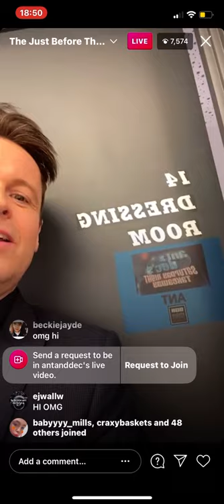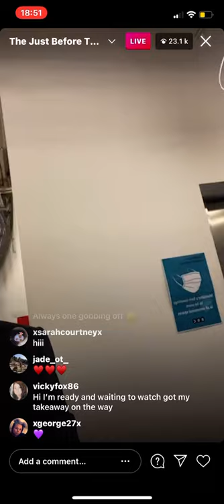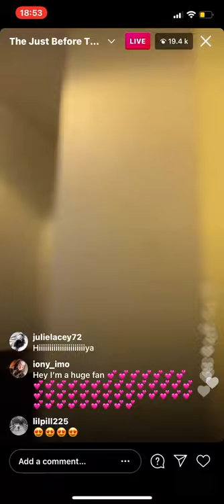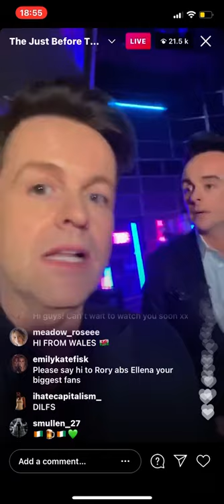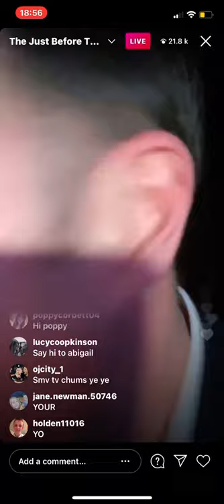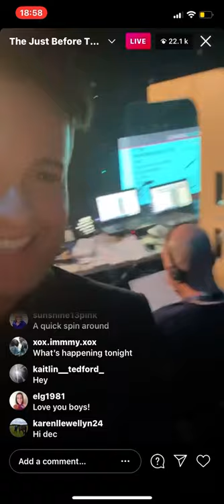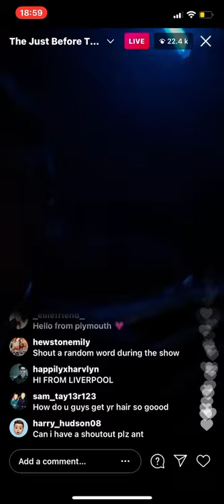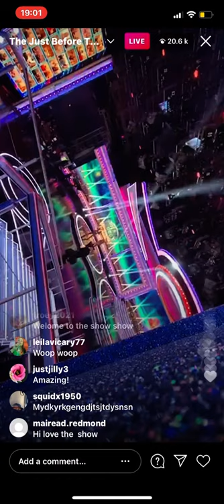Ant & Dec Saturday night takeaway behind-the-scenes